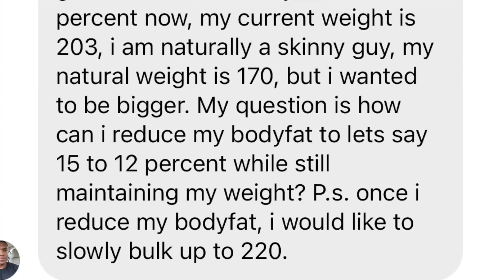Should You Bulk? | Bulk Gone Wrong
We have all spent time bulking. The goal, add as much muscle as possible. Eat all you can, watch the scale go up and assume it's just muscle. What happens when the waist line starts to increase?

Can you save a bulk gone wrong? Should bulking be a part of the process for bodybuilders who want to add as much size as possible?

Today's question really address the right and wrong way to do things not only physiologically but the psychology is addressed as well as I share my journey through this process.

Bulk gone too far, how to fix a bad bulk!